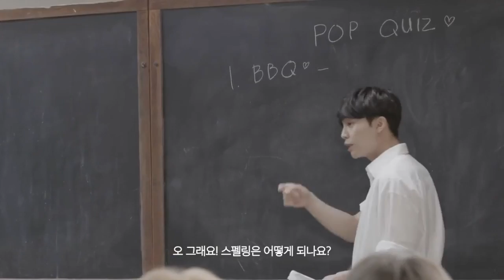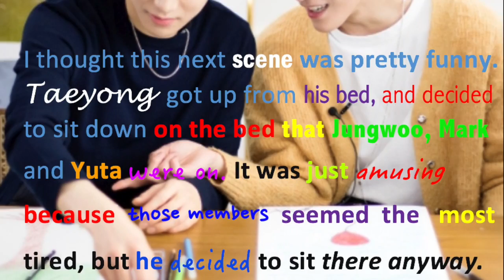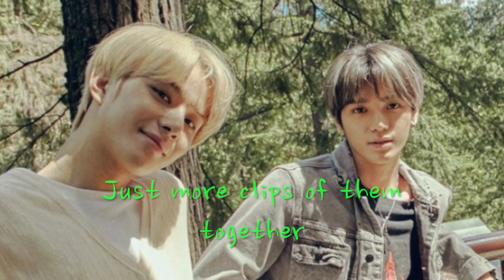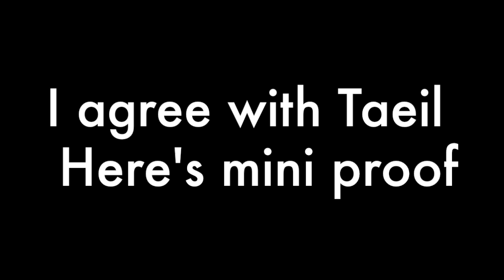NCT Taeyong's friendship with Jungwoo is special (+ bonus video @ end)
This video is here to show you that Taeyong and Jungwoo are very close. They don't have to be "touchy" to show their friendship, and that they are brothers for life. Any small details, like in this video, showcases how much they love each other. Hope you enjoy the video, and have a great day or night!